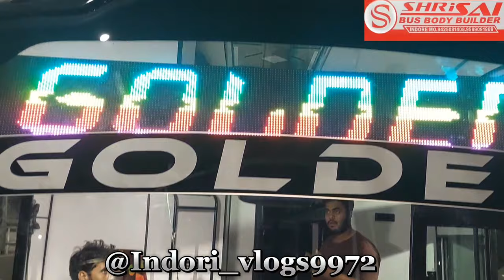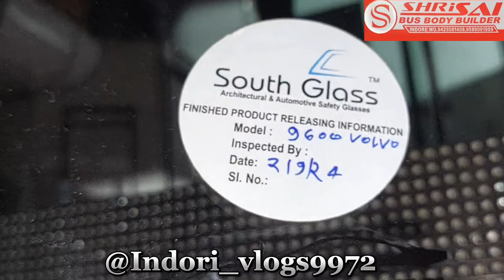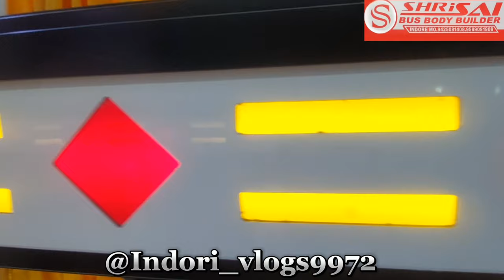Shri Sai Bus Body Builders Indore new ac golden travels ac shipper Bus 🚌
Bus ticket 🎟 book